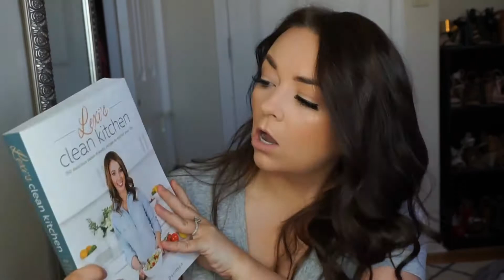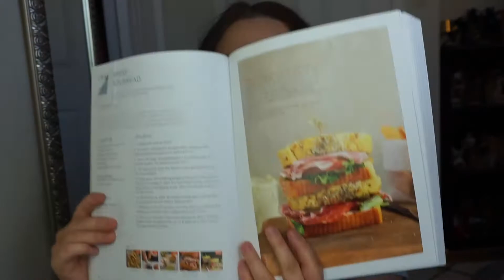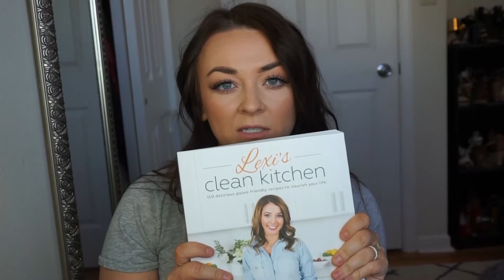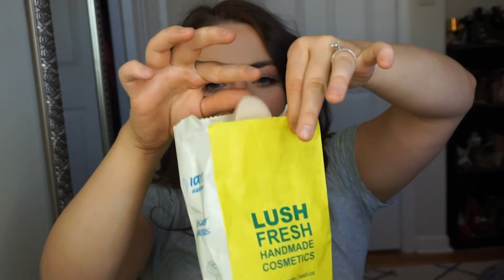January Favorites| Collagen Peptides, Weight Loss Tips & Healthy Recipes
ALL PRODUCTS LISTED BELOW

Follow me yo.

I hope you guys enjoyed all of my beauty favorites and lifestyle favorites for the month of January! In this video I first talk about all my lifestyle favorites which contains a collagen peptide review and other healthy living tips that I have been doing to lose weight fast! Then I talk about my favorite beauty products including reviews of products from Lush and the best mascara which is a tubing mascara!